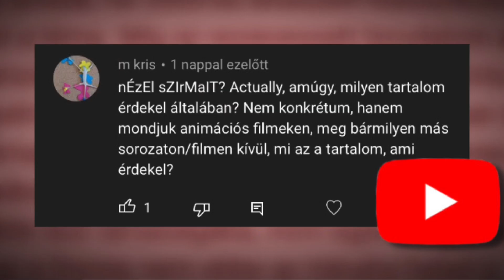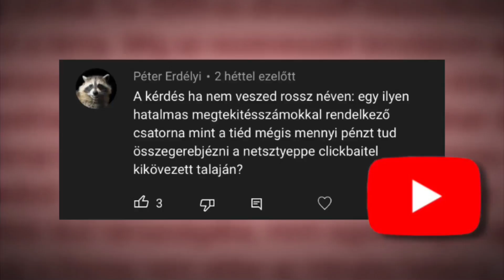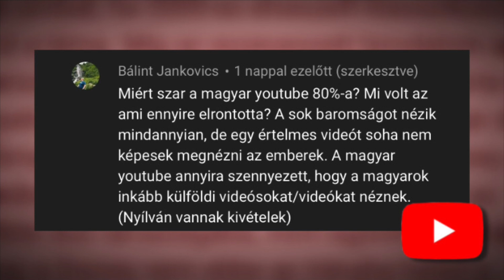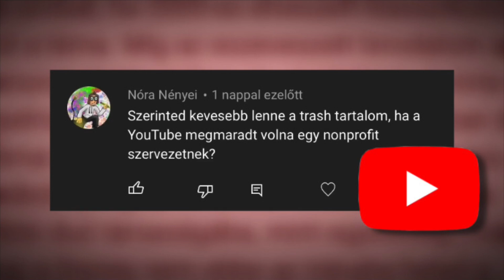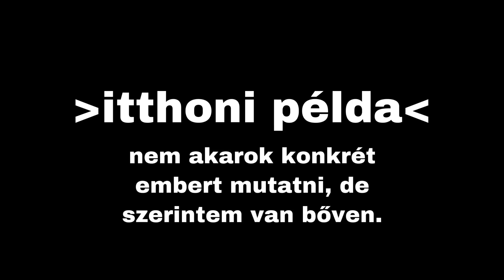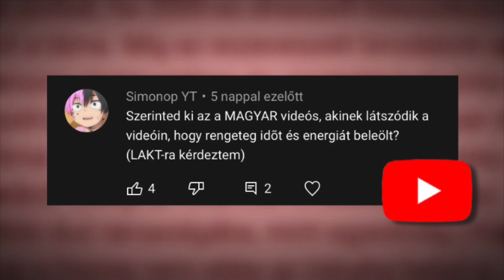A Magyar YouTube nem sz@r😎 | LAKT #4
A LAKT-ot jacksfilms inspirálta.

📜CÍMKÉK📜
rump, lakt, magyar, youtube, 2021

🎶OUTRO ZENE🎶
Odd Chap - Timepiece Power